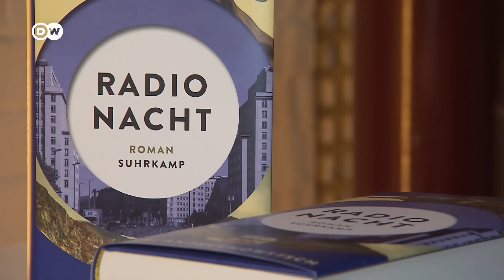Юрій Андрухович про інформаційну війну Зеленського та настрої в Європі | DW Ukrainian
Український письменник Юрій Андрухович в інтерв'ю DW про те, чому росіяни не виходять на протести, чи можливий діалог між Україною і Росією, настрої в Європі щодо українців, "неминучий" вступ України в НАТО та Євросоюз, а також про свій новий роман "Радіо Ніч".